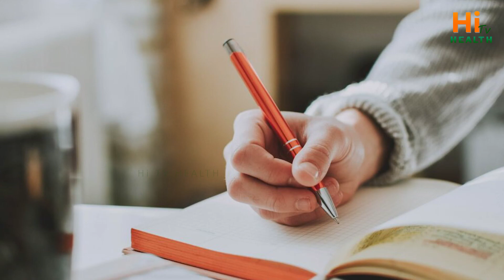Stress Relief Techniques | Relaxing Tips For Stress and Anxiety | Dr Ramachandra | Hi Tv Health